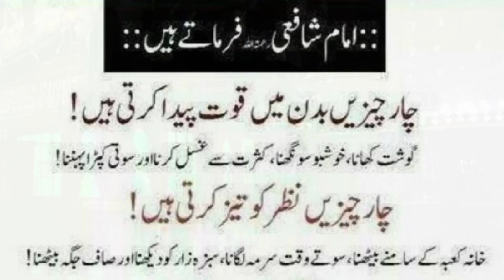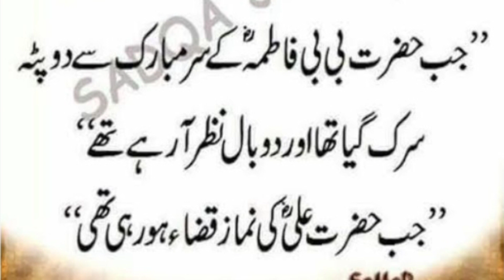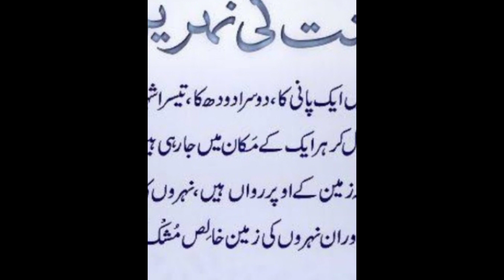Hikmat Ki Batain ( حکمت کی باتیں)